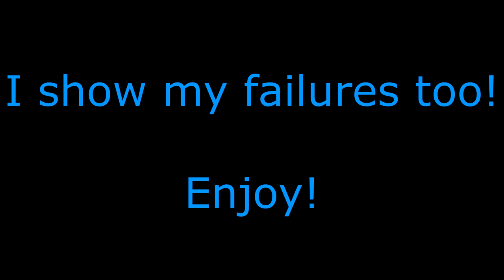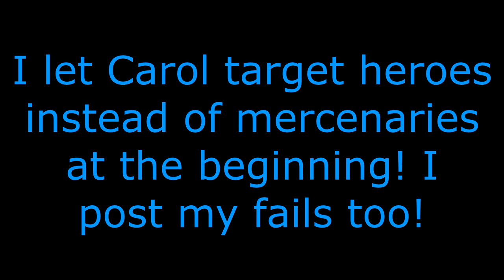Cloister of Terrors Carol FAIL || Clash of Lords 2 BR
I could've done so much more damage, but I didn't place my heroes how I would've liked and Carol D' Belle ran right over me!

Hope you enjoy and if you only want more fails like this one, leave a comment saying you don't care if it's a good hit or not, otherwise I'll just do successful attacks.